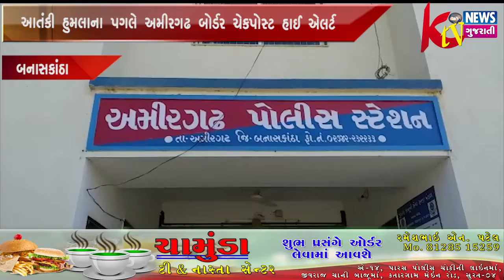બનાસકાંઠા આતંકી હુમલાના પગલે અમીરગઢ બોર્ડર ચેકપોસ્ટ હાઈ એલર્ટ...